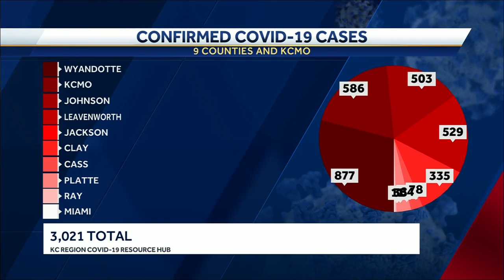12:30 p.m. COVID-19 update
12:30 p.m. COVID-19 update